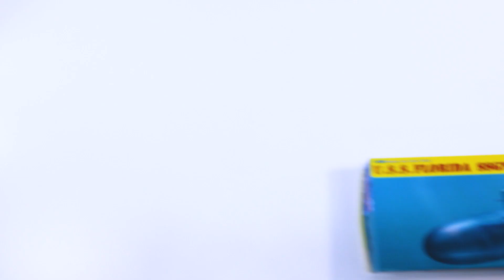Распаковка сборной модели U.S.S. FLORIDA SSGN-728 от производителя Dragon.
Масштаб - 1:350